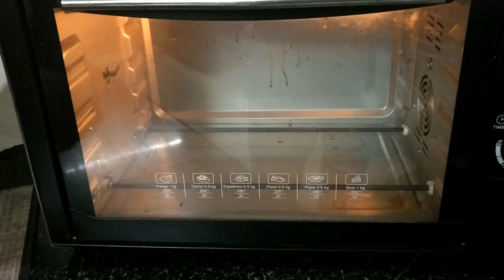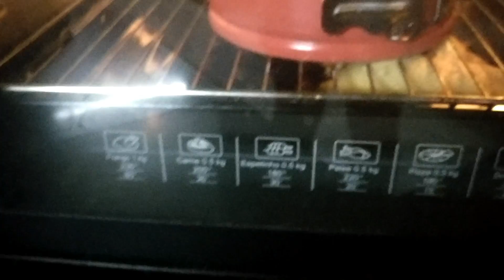Vlog - 2 | Cake Fails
Hey Everyone

Welcome to my channel, Thank you for clicking and watching my videos, don't forget to hit that subscribe button and check out my other videos an while you are at it, drop a few likes

Be Nice to one another
XOXO